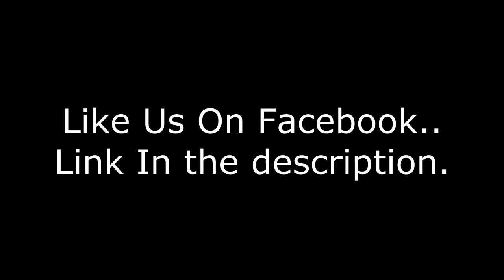Tomah's Backyard Skatepark Fundraiser June 16th 2012 #4.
Show your support, and help get the kids somewhere safe to skate...